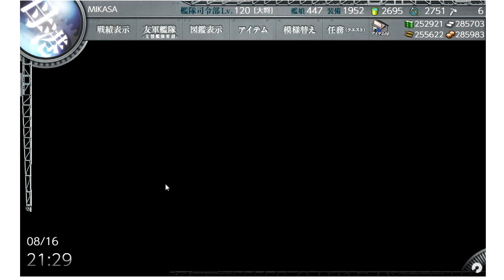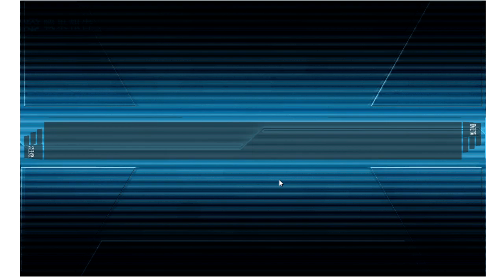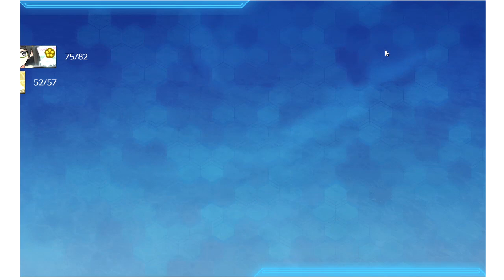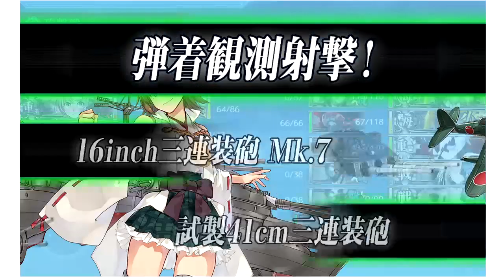-艦これ- 梅雨&夏イベント2020 - E-6(甲)p2【鉄底海峡の死闘】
還是乖乖破甲實在...